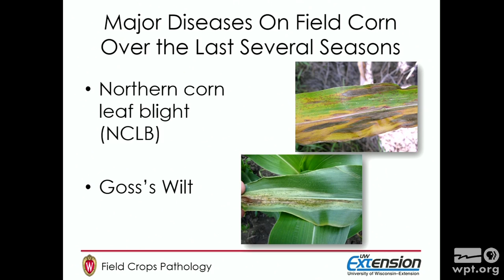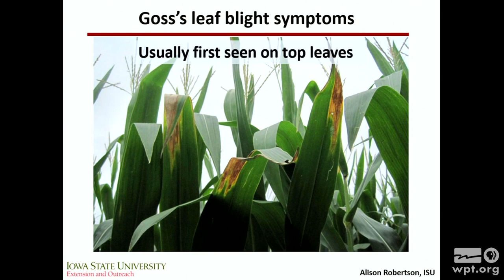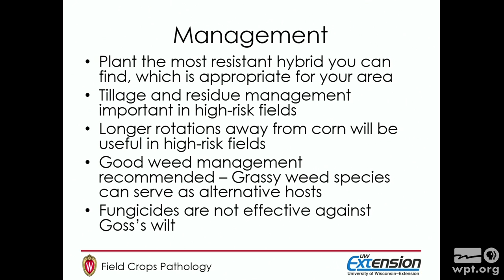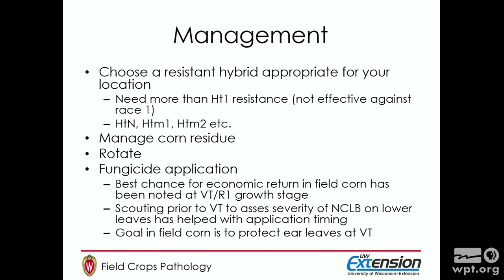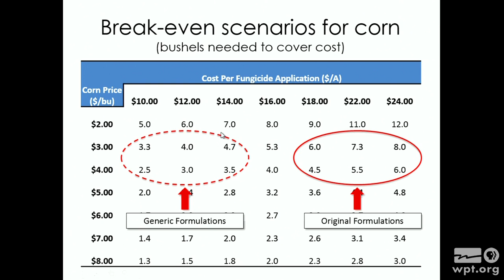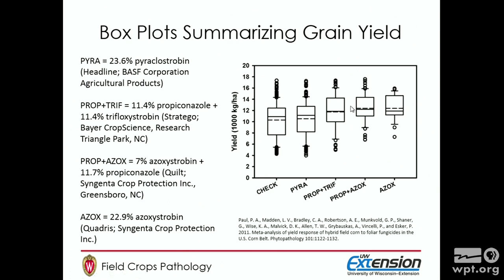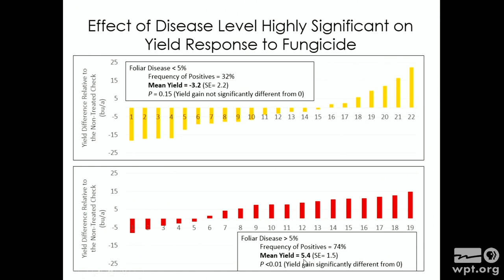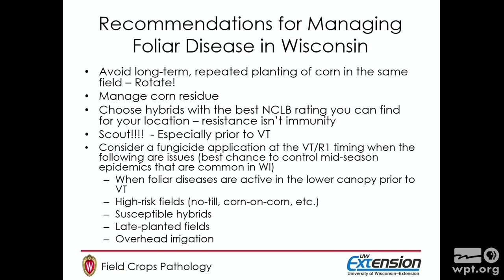Managing Corn Disease in Wisconsin | University Place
Damon Smith, Assistant Professor in the Department of Plant Pathology at UW-Madison, focuses on Northern Corn Leaf Blight and Goss’s Wilt, two major diseases that have been affecting field corn over the past several growing seasons.